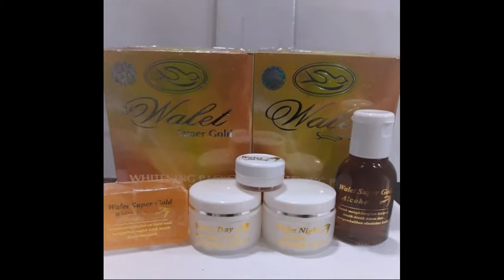Produk Yang Membuat Wajah Glowing yard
Cara Sederhana Memutihkan Wajah

Sistem Mudah Memutihkan Wajah layaknya Artis-Selalu ada sistem-cara simpel yang dapat Anda lakukan untuk mendapatkan kulit wajah yang lebih cemerlang. Metode sederhana biasanya dapat dilakukan sendiri di rumah dan tak perlu menghabiskan biaya yang terlalu besar. Berikut adalah sebagian sistem sederhana yang dapat Anda lakukan untuk memutihkan kulit wajah:

Pakai Produk Pencerah Wajah.
Usaha paling simpel yang dapat dijalankan untuk memutihkan wajah yakni menerapkan produk-produk pencerah atau pemutih wajah, mulai dari face wash, pelembab, masker, sampai dengan serum. Pilih produk yang telah terdaftar di BPOM atau badan kesehatan sah untuk memastikan bahwa produk tersebut aman digunakan. Mulai sekarang, pilih produk perawatan kulit wajah yang terdapat tulisan ‘whitening’ atau ‘brightening’. Produk-produk ini akan membantu Anda mempunyai kulit wajah yang lebih putih, sedangkan tak ada yang bisa mempertimbangkan berapa lama penggunaannya untuk bisa mempunyai kulit wajah yang lebih putih.

Bersihkan Wajah Secara Teratur.
Salah satu penyebab kulit wajah tampak gelap dan kusam ialah kebiasaan tidak membersihkan wajah secara teratur. Kotoran dan sel kulit mati yang merekat akan membikin kulit wajah tampak kusam. Pastikan untuk senantiasa membersihkan wajah secara teratur. Pakai cleanser maupun face wash yang bersifat mencerahkan wajah agar Anda dapat lantas memiliki kulit wajah yang putih dan merona.

Eksfoliasi.
Tahukah Anda bahwa mencuci muka saja rupanya tak benar-benar mengangkat semua kotoran di wajah? Masih ada sel kulit mati ketinggalan yang membikin wajah kelihatan kurang cemerlang. Eksfoliasi atau pengelupasan ialah cara terbaik untuk mencerahkan wajah. Lakukan eksfoliasi secara teratur agar wajah tampak lebih cerah seiring berjalannya waktu.

Gunakan Tabir Surya
Tabir surya memang tak bisa membuat kulit wajah putih. Akan melainkan, setidaknya tabir surya sanggup menjaga supaya kulit wajah tidak semakin gelap. Jadi, senantiasa pakai tabir surya untuk wajah tiap kali Anda akan mengerjakan kesibukan di luar ruangan pada siang hari. Dimulai dari metode-sistem sederhana inilah Anda bisa memiliki kulit yang lebih putih. Tapi, metode sederhana ini tentu tak dapat memberikan hasil yang instan. Jadi, Anda patut bersabar dan tetap telaten untuk melakukannya.